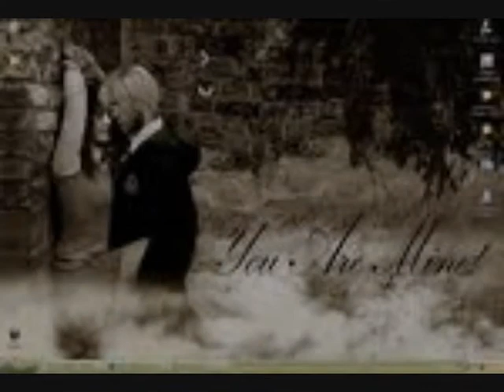Maria jesus and draco kiss the girl.wmv